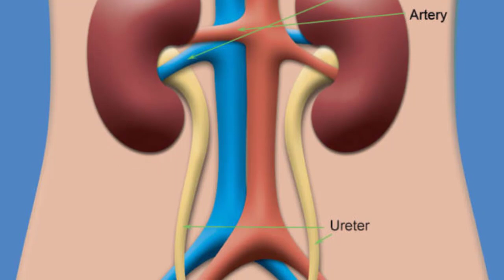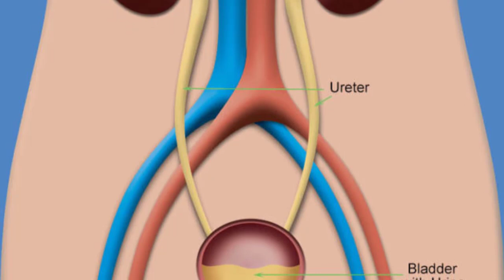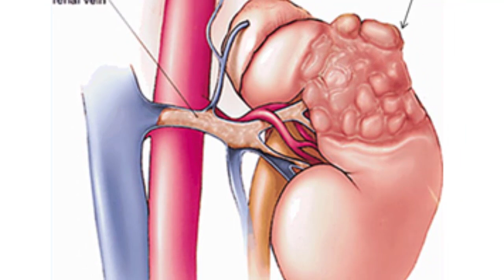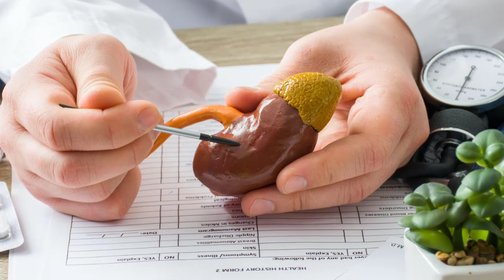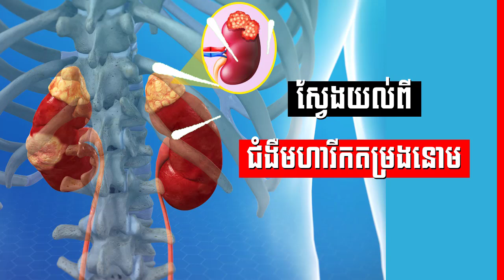ជំងឺ​មហារីក​តម្រង​នោម , Kidney cancer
In this video we want to show you about ជំងឺ​មហារីក​តម្រង​នោម , Kidney cancer , SUCCES REVEAL

ជំងឺ​មហារីក​តម្រង​នោម ជា​ជំងឺ​មួយ​ដែល​កើត​មាន​ច្រើន​ចំពោះ​មនុស្ស​ទូទៅ​នៅ​ទូទាំង​ពិភព​លោក ដែល​ភាគ​ច្រើន​ជា​បុរស។

✮✮✮✮✮ Enjoy!

✡ ABOUT US ✡
.: Why We create SUCCESS REVEAL channel :.
1. To inspire, Motivate, create new entrepreneur
2. Share Business knowledge, Entrepreneurship, Success
3. Free Business Education Online